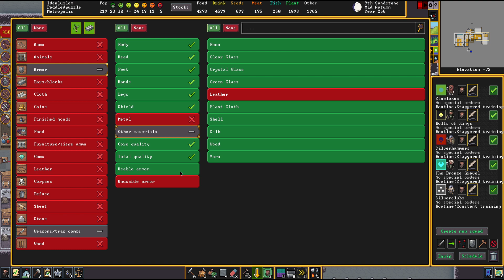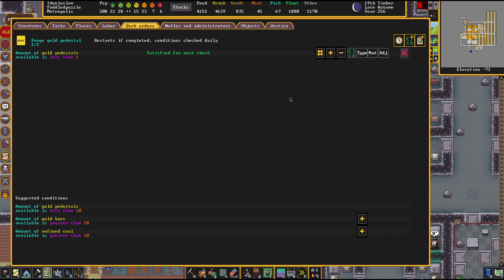FURTO DE ANIMAIS - Dwarf Fortress Nub #20 [Gameplay PT-BR]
★Video do jogo Dwarf Fortress no estilo Let's Play / Vamos Jogar mostrando a gameplay / Jogabilidade em português brasileiro (PTBR) aqui no Canal do Void